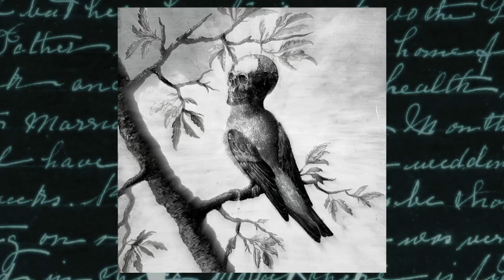Love Letter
single from the album "Beyond the Light" by My Beautiful Decay 1973
Inspired by the work by Golden Age artist Johan Thomas Lundbye's work "Past Present Future" and the quote by the philosopher Søren Kierkegaard "Life must be understood backward. But it must be lived forward." — The quote is a combination of a longer Kierkegaard quote from 1843 and refers to the fact that one must live life as it happens and cannot plan one's life in advance.